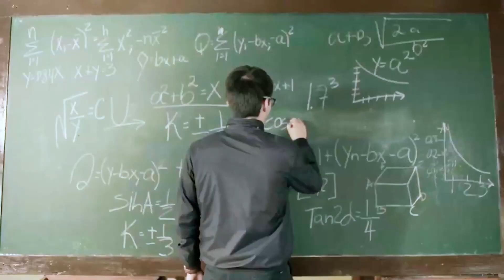El Otro Perfil: Vicente Calle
Podcast ElOtroPerfil | Presentamos el capítulo número 36 de nuestro podcast, conversando con Vicente Calle, ex docente de los colegios "José Benigno Iglesias", "Luis Cordero" y de la Universidad Católica.